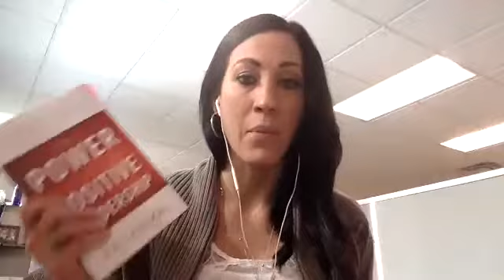5-8SD's Mastermind Group #1. Zoom #4 "Getting Coaches to Diamond FASTER"